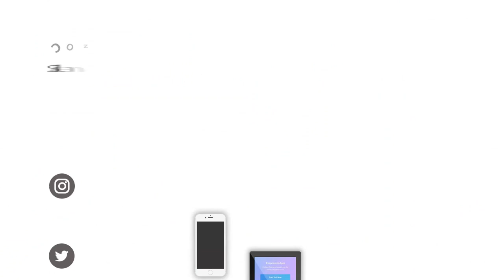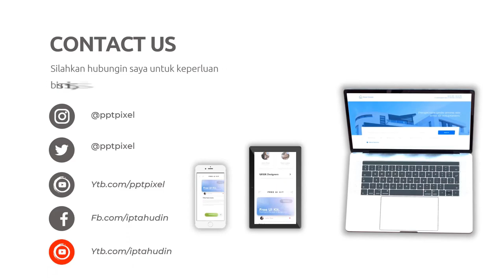101 Peluang Usaha Digital Salah satunya Jasa Video Animasi, Begini Cara Promosinya di Media Sosial